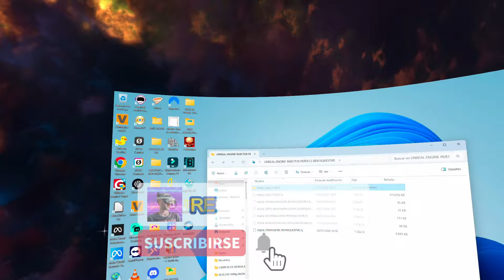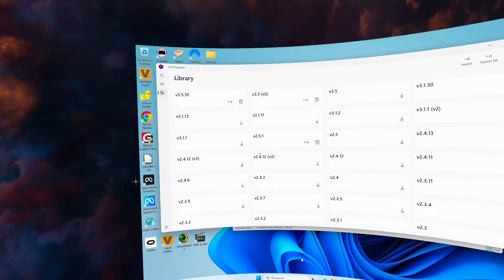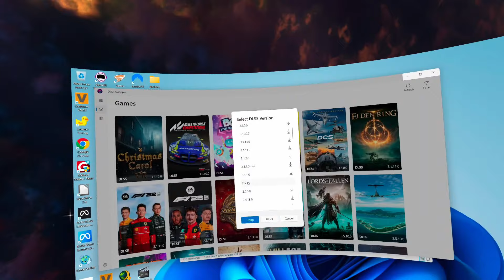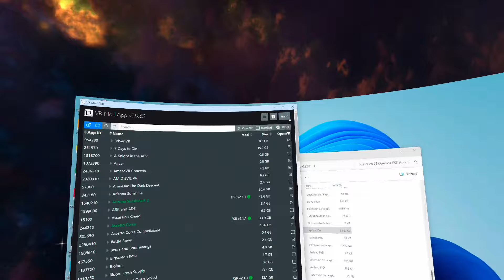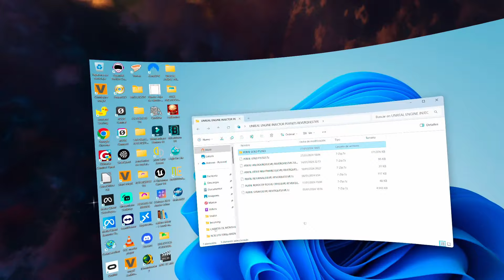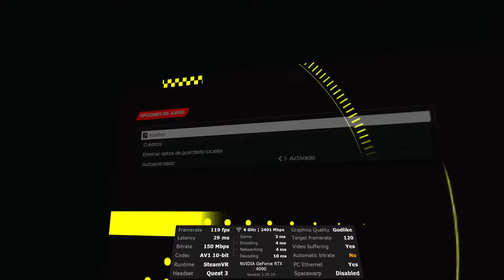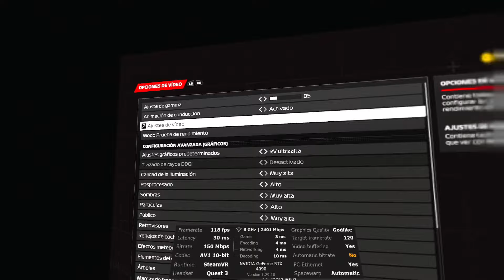TUTORIAL DETALLADO DE F1 2023 PCVR META QUEST 2 / 3 / PRO / PICO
Os COMPARTO TUTORIAL DETALLADO para sacar el máximo partido VISUAL Y DE RENDIMIENTO en el fabuloso juego de Formula 1, F12023. CONFIGURACIÓN ÓPTIMA Y ALTERNATIVAS PARA DIVERSAS GRÁFICAS. Funcional en visores QUEST / PICO. Dale al PLAY y te lo contaré TODO.

TU OPINIÓN ES IMPORTANTE. DÉJALA EN LA ZONA DE COMENTARIOS Y DEBATE EN COMUNIDAD CON APASIONADOS DE LA VR / AR / XR

Para acceder a NUESTRO NUEVO REPOSITORIO debes formar parte de NUESTRA COMUNIDAD EN TELEGRAM y allí los encontrarás. Dale al link y participa en nuestra comunidad Telegram:

META QUEST 3 MODELO 512 GB 699,00 EUROS
META QUEST 2 MODELO 128 GB  299,00 EUROS
META QUEST 2 MODELO 256 GB 399,00 EUROS
SONY PSVR 2 599,00 EUROS
SONY PSVR2 + HORIZON CALL MOUNTAIN 699,00 EUROS
PICO 4 MODELO 128 GB 399,99 EUROS
PICO 4 MODELO 256 GB 469,99 EUROS

00:00 INTRODUCCIÓN
00:08 TUTORIAL F12023 TUTORIAL INSTALACIÓN PC
04:48 TUTORIAL F12023 CONFIGURACIÓN MÁXIMA 90 FPS NO SSW
16:21 TUTORIAL F12023 GAMEPLAY CIMENTADO 90 FPS NO SSW
11:01 TUTORIAL F12023 GAMEPLAY COMENTADO 120 FPS SSW
13:03 TUTORIAL F12023 AJUSTES Y CONFIGURACIÓN OTRAS GRÁFICAS
15:09 CONCLUSIONES + RECOMENDACIONES